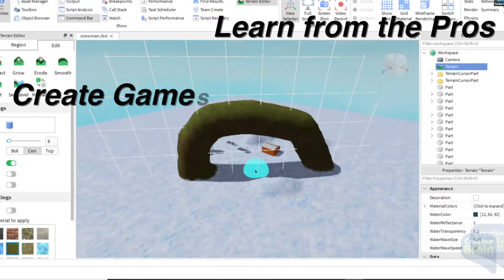Roblox Lab by Creative Brain Learning: Live Virtual Classes - Sign Up Today!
Sign up for Roblox Lab with Creative Brain Learning and explore the exciting world of game design with Roblox Studio. Create anything you can Imagine, learn from the pros, take your game design skills to the next level and discover helpful tips and tricks! Roblox Lab live Virtual classes are available November 22-24, 20212, December 20-27 and December 27-29, 2021. while seats are available!